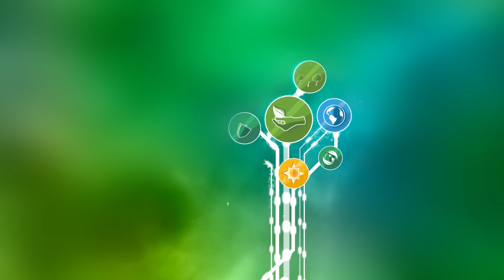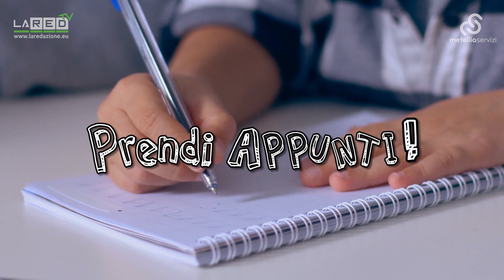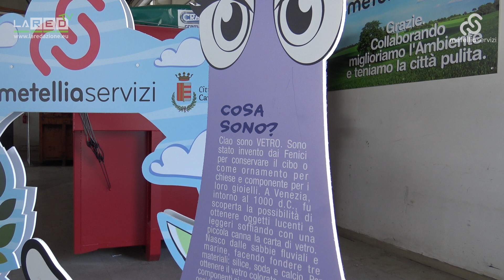Cava Green Village🌿 Web edition - PUNTATA 1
Inizia il nostro viaggio nel mondo della raccoltadifferenziata ♻️ e della salvaguardia dell'ambiente 🌳 con il nostro giovane youtuber Gabriele Battimelli 🙋‍! Come primo ospite siamo andati a intervistare "niente popò di meno che", l'Amministratore unico delegato della MetelliaServizi: il dott.Giovanni Muoio.

Non perdete la prossima puntata che sarà online venerdì 27 dicembre!